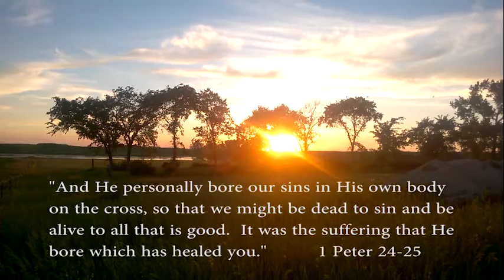Dakota Sportsmen TV pheasant and biscuits in dutch oven